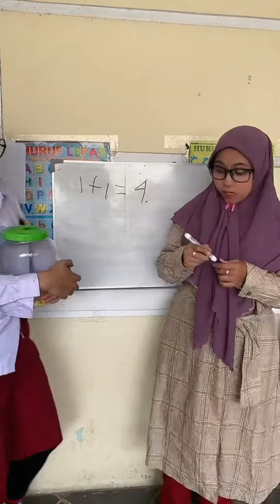KUMPULAN VIDEO KOMEDI NGAKAK KOCAK TIKTOK @3nyaireceh | KALO LAGI BELAJAR GAK BOLEH MAKAN DIKELAS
Bantu supports ya guys terima kasih ❤